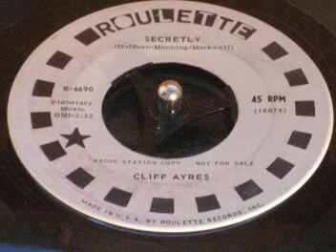Secretly - Ultra Dreamy Version of the Teen Idol Hit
The most popular version of this dreamy oldie was recorded by Jimmie Rodgers, another Top 40 version was recorded by The Lettermen. Here's one (by Cliff Ayers) that didn't make the charts, but in my opinion measures up nicely.  Enjoy!